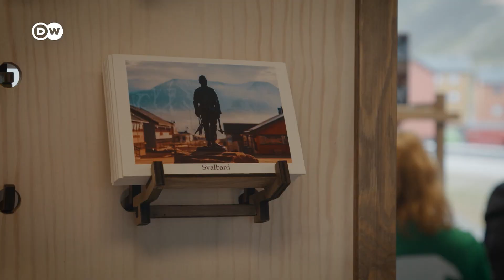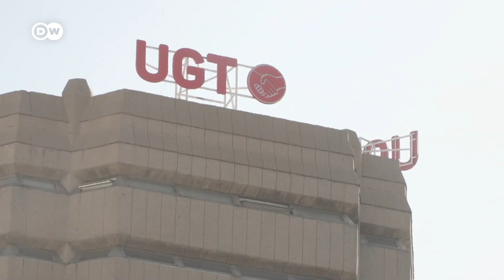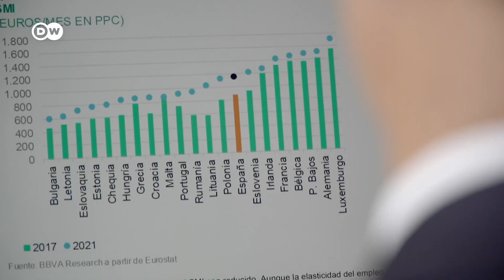ΕΕ και Τυνησία κατά των διακινητών στη Μεσόγειο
Πώς επιδρά ο πόλεμος στην Ουκρανία σε περιοχές που βρίσκονται στον Αρκτικό κύκλο; Τι συμβαίνει με τη συμφωνία ΕΕ-Τυνησίας και τους διακινητές στη Μεσόγειο; Kαι η ιδιαίτερη πορτογαλική πολιτική στα ναρκωτικά.